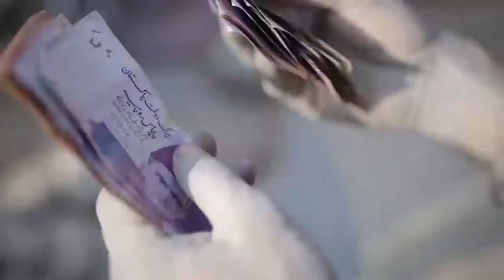News Headlines | 09:00pm | 23 Jan 2020 | Today News HD